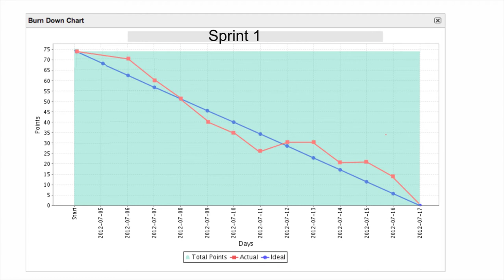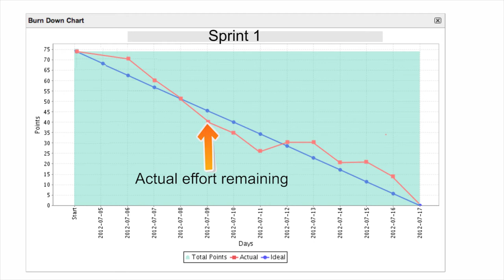Sprint BurnDown Chart